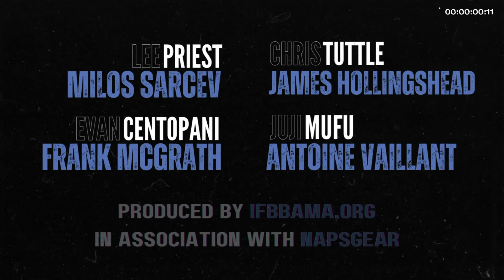Are Energy Drinks More Dangerous Than We Thought?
Evan Centopani examines the potential risks of cyanide in Celsius energy drinks. He compares cyanocobalamin and methylcobalamin, noting cyanide's presence in cyanocobalamin. He concludes that the cyanide content in Celsius drinks is negligible compared to almonds.